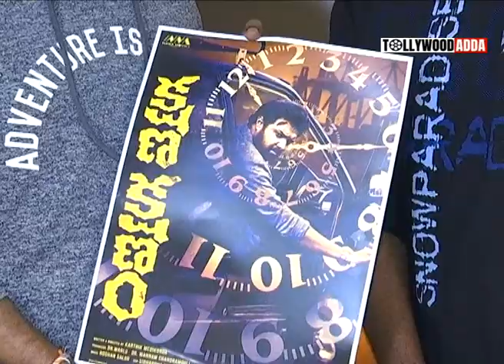Kshana kshanam movie first look lunch By director Maruti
megastar Chiranjeevi

Ram Charan Tej
Power Star Pawan Kalyan
Prince Mahesh Babu
tiger NTR